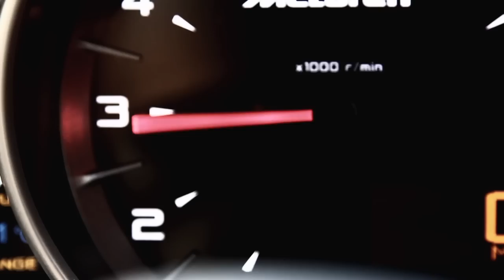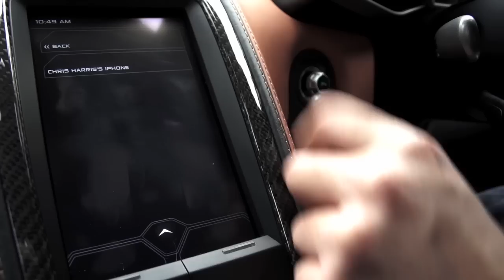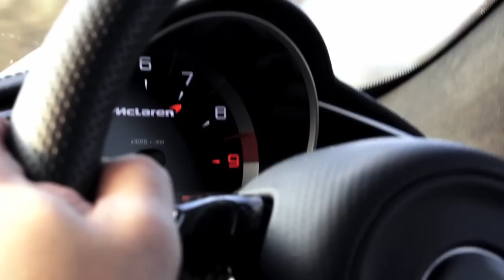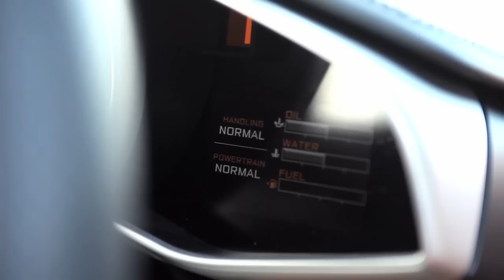Living With the McLaren MP4-12C - /CHRIS HARRIS ON CARS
Five days in one of the most interesting sports cars ever made. The 600hp MP4-12C mixes everyday usability with Millennium Falcon performance. We drive it everywhere from town-centre to race-track. And yes, we now want one rather desperately.